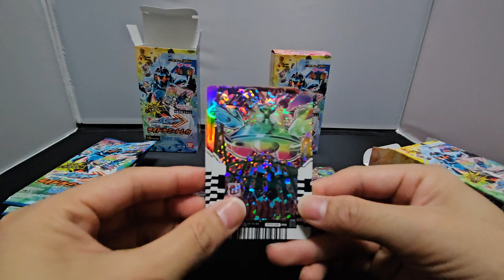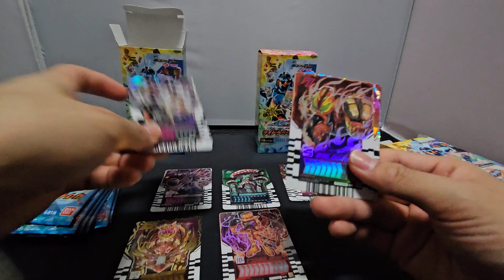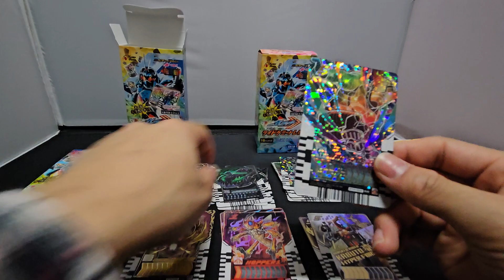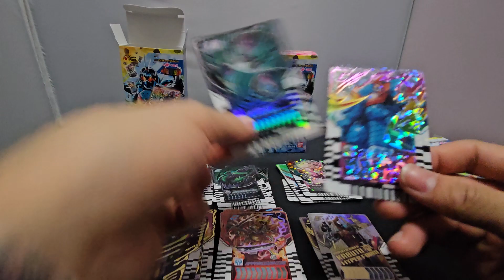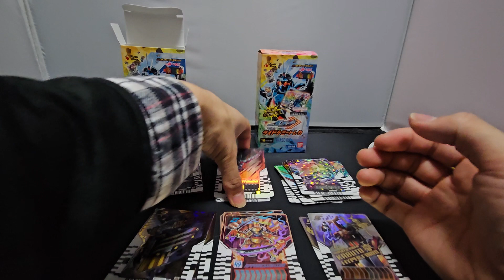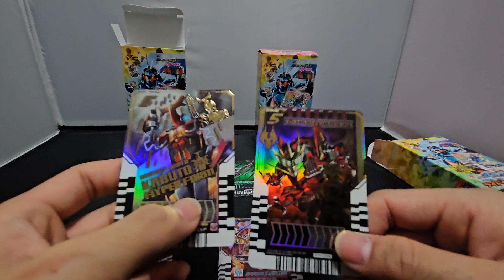ライドケミートレカ04残り３箱 ２箱目